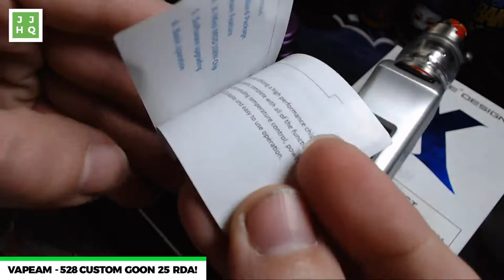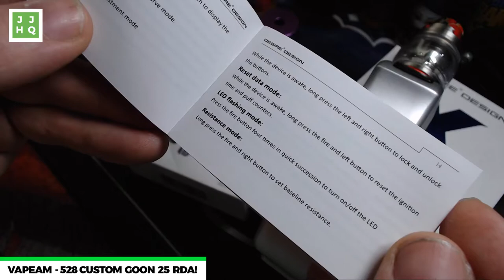Desire X Mini + Bulldog Tank on VapeAM Ep 202!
Desire has a handy new single 21700 mod, the X Mini, and the Bulldog Tank, which iscompatible with the TFV12 Prince Coils you may already be using! and the Bulldog Tank at Heaven Gifts

Join me @JUICY on Vaffle, the first App especially for vapers: the first App especially for vapers:

Stork Scissors by Ghinger (Amazon)
Ultrasonic (Amazon)
The Scale (Amazon)
The Drawers (Amazon)